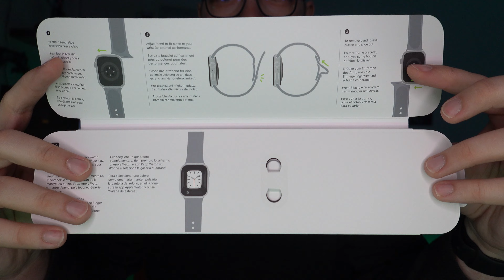Unboxing: Apple Watch Series 8 und mein Fazit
Meine Apple Watch Series 8 kam an und in diesem Video gibt es ein Unboxing von der Uhr und mein kurzes Fazit nach einer Woche Nutzung.